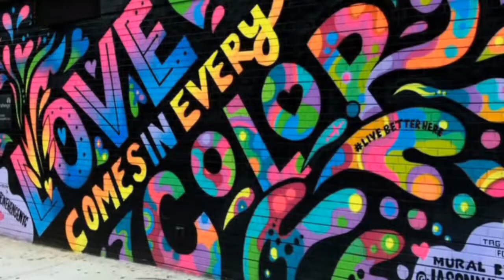Famous Graffiti Wall Art Around the World | Amazing Outdoor Graffiti Wall Mural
These are some Amazing and Creative FAMOUS GRAFFITI WALL ART around the world.

Graffiti wall painting is most trading wall art in today's world. Some Wall art are most famous in the world like

1. Balloon Girl

2. Crack is Wack

3. My God, Help Me to Survive This Deadly Love

4.Etnias (Ethnicities)

Graffiti artists like Banksy, Shepard Fairey, Zephyr, Blade, David Choe, Saber, and others have been incredibly influential for the genre and even artists we know and love like Jean-Michel Basquiat and Keith Haring got their start as more traditional artists from experimenting with graffiti.

It’s only been about 30 years that graffiti has been taken seriously and it’s been an exciting step toward making art more accessible. So here, we’re talking about eleven of the most iconic graffiti wall artworks that have sprung up on streets all around the world. Let’s see how many you recognize.